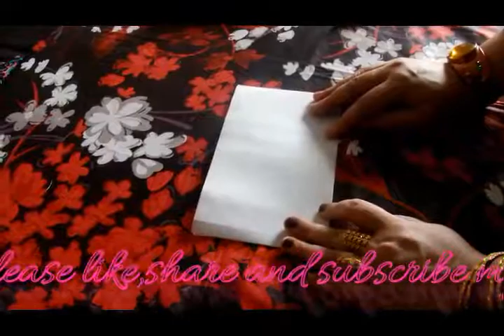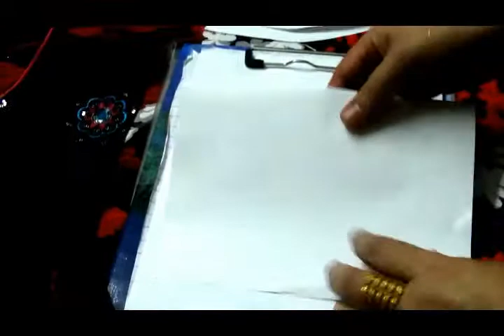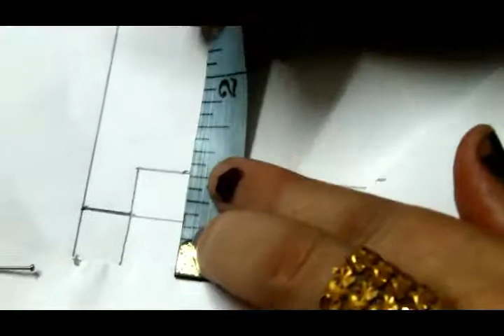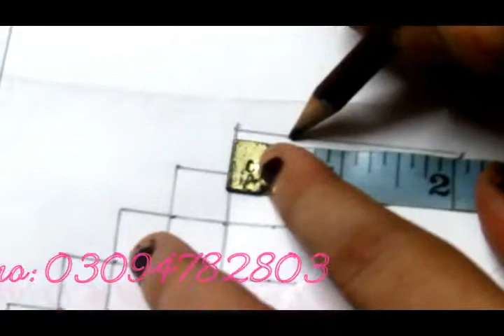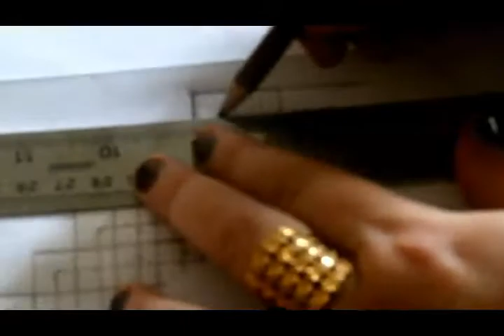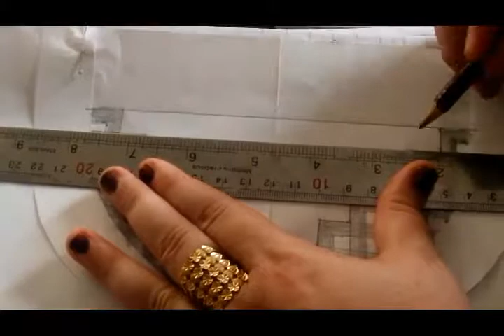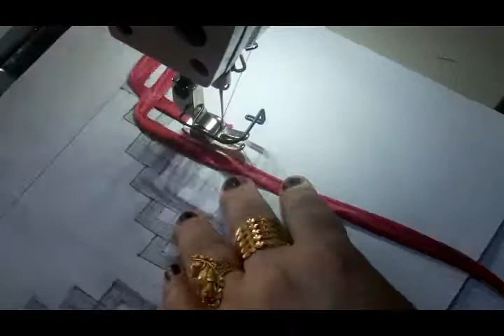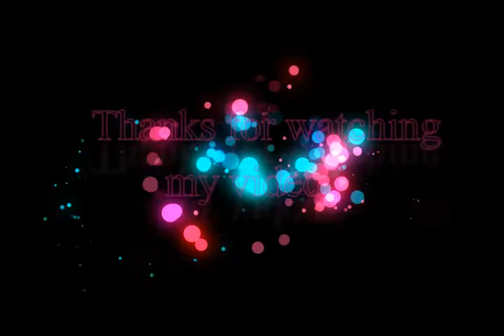Piping Neck Design Cutting and Stiching in easy way | in urdu 2018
how to design piping neckline cutting and stiching in easy way | in urdu 2018

hello friends

in this video i show you how to design piping neckline in easy way
thank u .